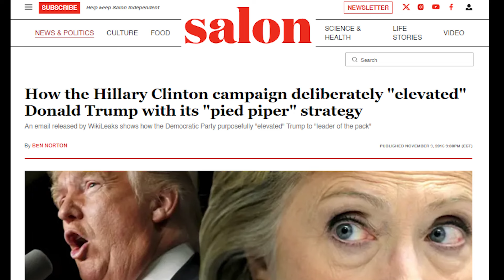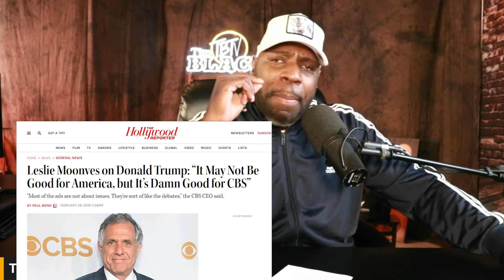The Shocking Truth: How the Democratic Party Created Trump, and It Backfired Spectacularly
Uncover the shocking truth behind how the Democratic Party played a major role in the rise of Trump and how it all spiraled out of control. Watch now to learn the real reason Democrats made Trump and how it all went wrong fast.

►My Personal Hat Store of Choice! Grab a cap NO CAP! Hat Club